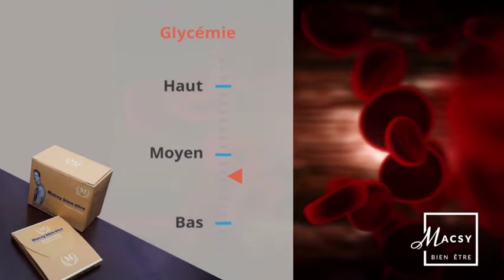COMMUNICATION IMPORTANTE : TENSION À GOMA LES MILITAlRES RWANDAlS VIENNENT DE...